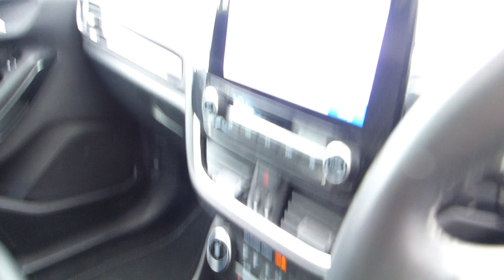Ford Fiesta Active X - EA69RFX